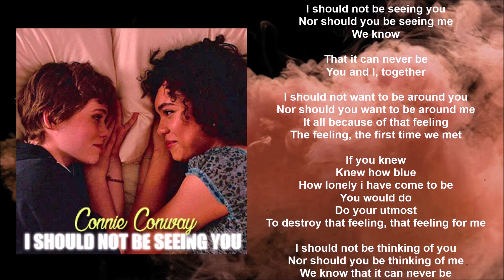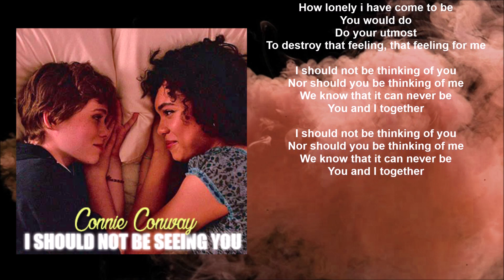Connie Conway - I Should Not Be Seeing You (Lyric video) • I Am Not Okay With This | S1 Soundtrack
I AM NOT OKAY WITH THIS